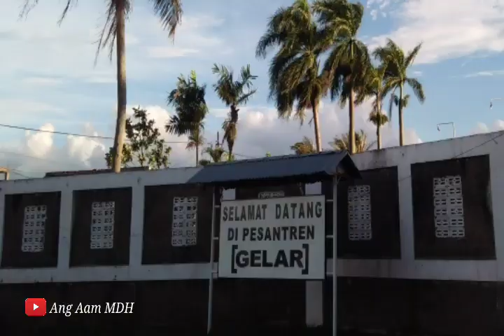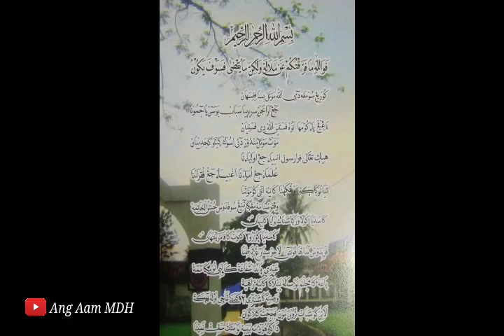Tukilan Pangersa Mama Gelar 40 Hari sebelum meninggal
Pangersa mama gelar meninggal pada tahun 1992 di pondok pesantren gelar cinajur

Gentur cianjur gempa
Gentur cianjur
Gentur jambudipa warungkondang Cianjur
Gentur cianjur Jawa barat
mama gelar cianjur
silsilah mama gelar cianjur
haul Mama gelar
bioghrafi mama gelar
mama gelar Wafat
mama gelar masuk goa kafir
Cianjur turunan kidul
Cianjur terkini
Cianjur gempa hari ini
Cianjuran
warung kondang Cianjur gempa
warung kondang pasca gempa
warung kondang Cianjur gempa hari ini
ang Aam mdh